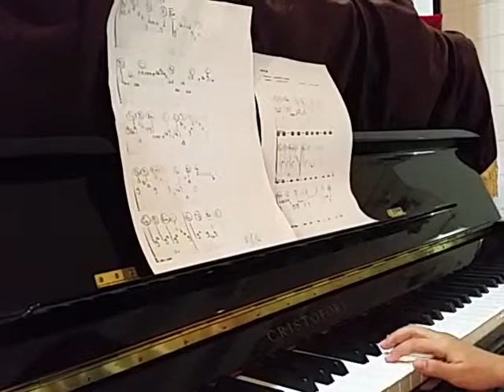Easy piano let go it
Easy piano let it go